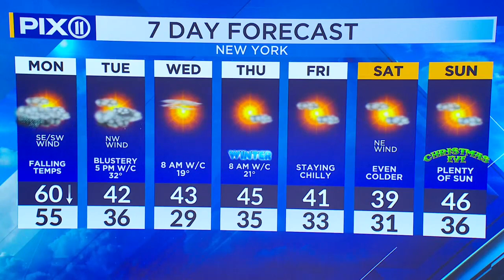Around 3 inches of rainfall in the tri-state area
Unseasonably mild conditions were seen around the tri-state area for the third straight day, but this time, some raindrops came along with it.

Central Park clocked in with an afternoon high of 53 degrees, 9 degrees above normal. We have seen afternoon temperatures hit 50 degrees or warmer on eleven of seventeen days this month.